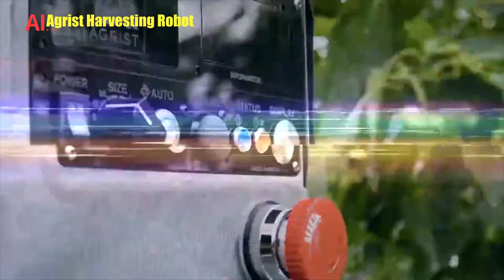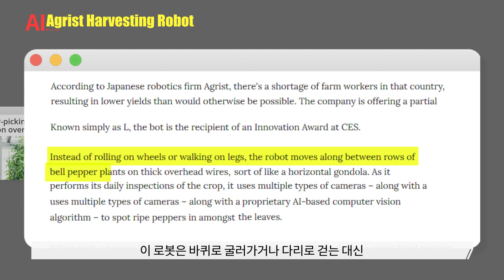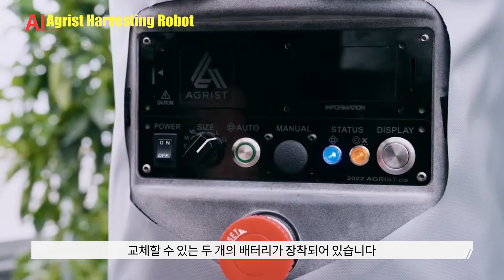일 할 사람이 없어지는 시골 농장에 도움이 되지 않을까요? 수확 로봇 Agrist Harvesting Robot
오늘 소개해 드릴 영상은 일본의 회사, Agrist의 Harvesting Robot입니다.